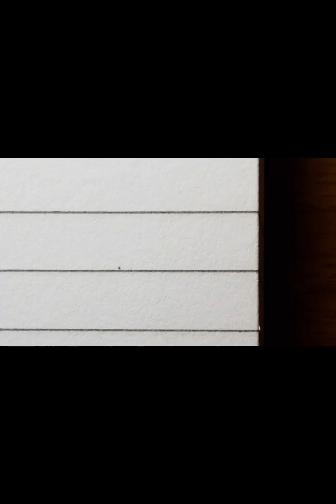ചെറിയ കുട്ടികൾക്ക് തയ്യാറാക്കിയത് - 1